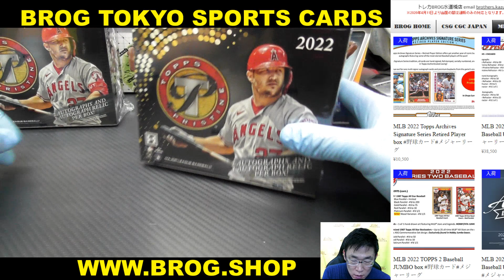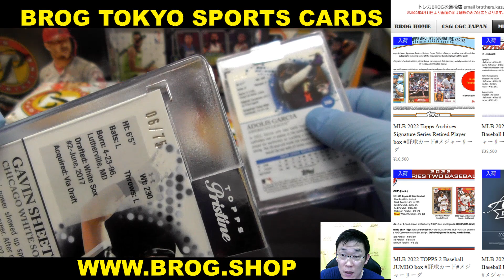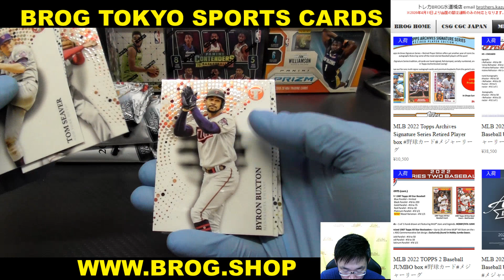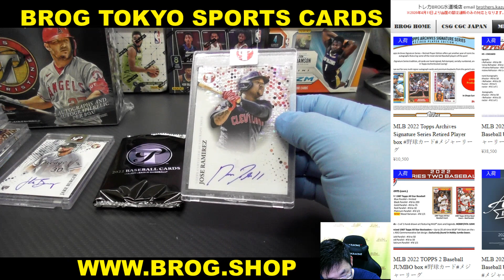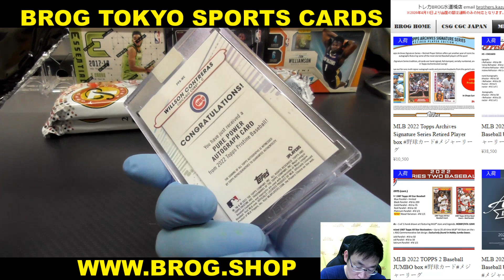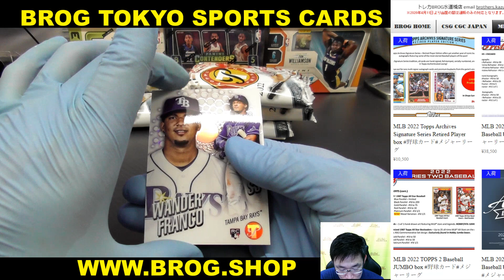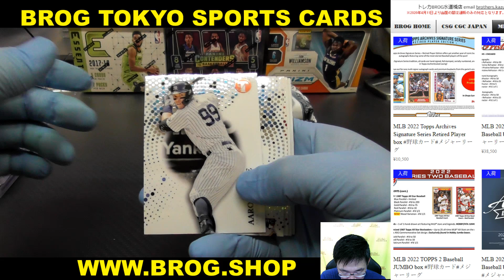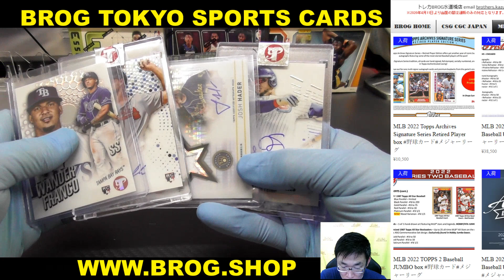toyo BGBPB MLB 2022 Topps PRISTINE Baseball box 野球カード メジャーリーグ BREAKS BROG水道橋店 トレカ開封動画 カード 野球